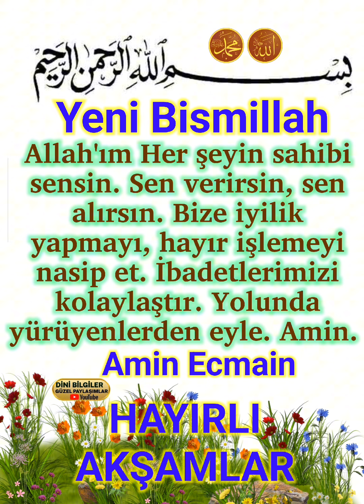Yeni Güne Bismillah 🌹🌹 hayırlı sabahlar